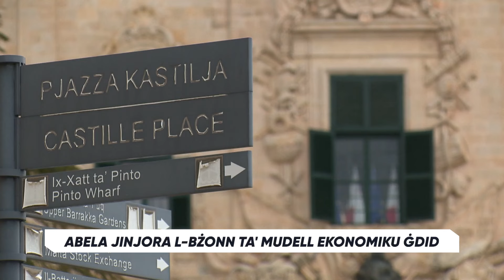"Robert Abela jerġa’ jinjora l-bżonn ta’ mudell ekonomiku ġdid għal pajjiżna" - PN